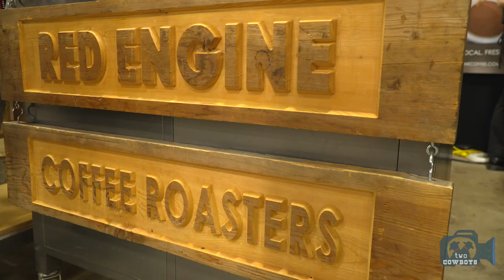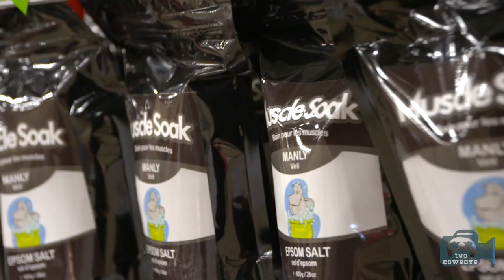Traveling Cowboys: Early Morning Mustard at Lethbridge Farmers' Market in Lethbridge, Alberta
Lethbridge Farmers' Market

If you go early you get the freshest produce. If you go later, you can spend more time with friends at the market.

Everybody in Southern Alberta knows that Lethbridge's Farmers' Market is one of the best in the area. It is packed with fresh produce that sells out early. You can also find products like honey from Forever Bee, mead wine from Spirit Hills Meadery, nuts and even locally made mustard from Luco Farms. We also managed to get a really good Flat White Coffee from Red Engine Coffee Roasters.